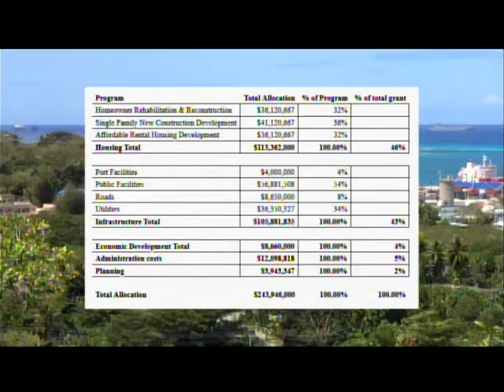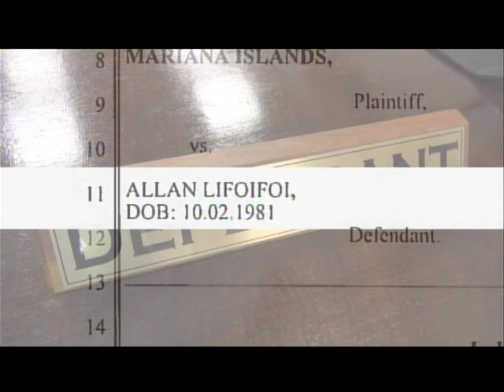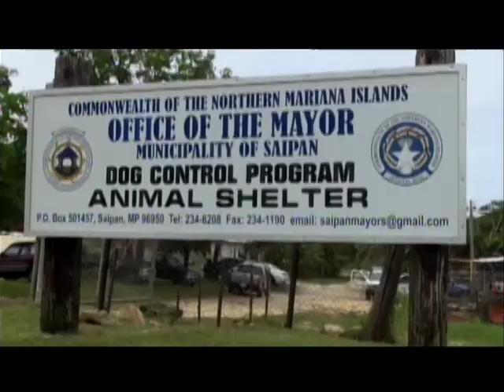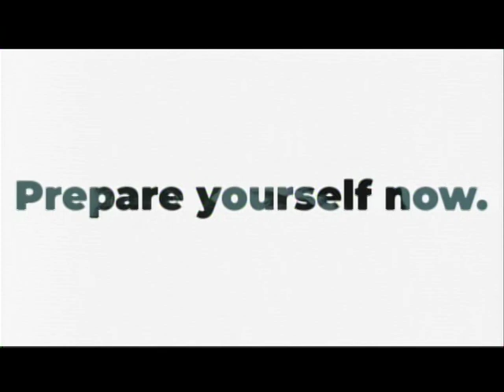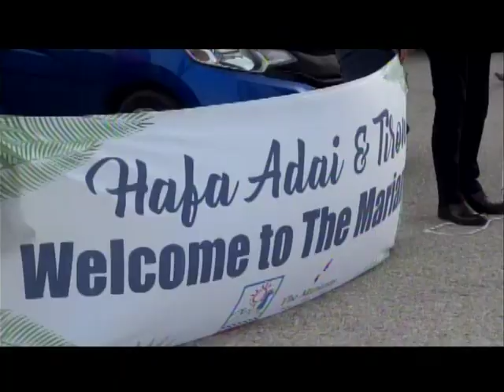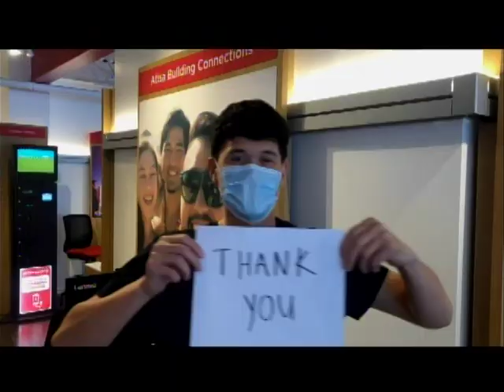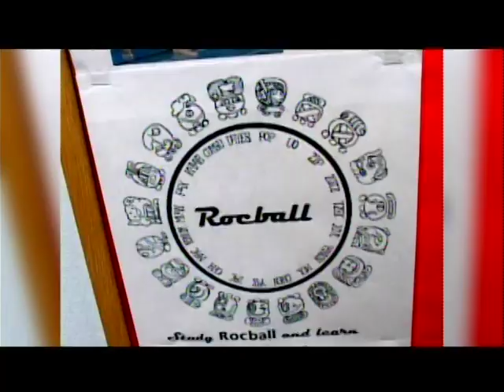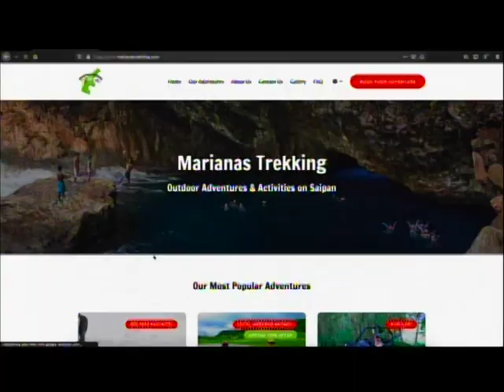KSPN2 News October 16, 2020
A VERY LARGE CHUNK OF MONEY HAS BEEN APPROVED FOR THE CNMI THAT WILL ADDRESS UNMET RECOVERY NEEDS
ALSO TONIGHT, A MALE IS BEHIND BARS AFTER SEXUAL ABUSE OF MINORS
AND, STRAY ANIMALS WILL NOW HAVE A NEW PLACE TO CALL HOME, WE TELL YOU WHERE
IN SPORTS, FORTY YEARS OF PROMOTION PAYS OFF WITH GLOBAL DIVIDENDS.